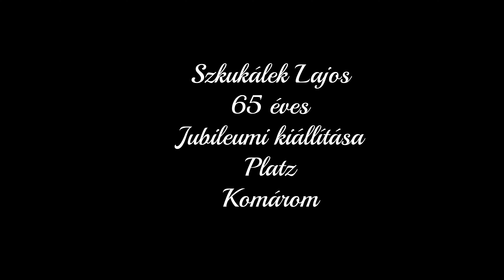Szkukálek Lajos Kiállítása Platz Komárom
A 65 éves festőművész jubileumi Kiállítása